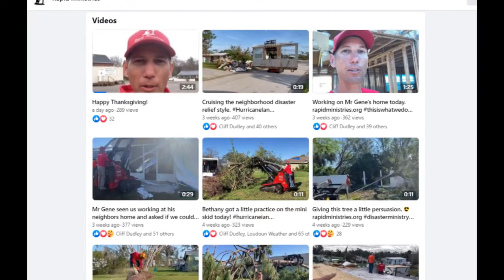The Genesis Project- Mission Florida Part 2 (Hurricane Ian response)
We are happy to bring to you part 2 of Mission Florida. This was Cliff's last deployment with Samaritans Purse this year. Though the deployments take Cliff to areas where persons are in need because of a disaster, we feel blessed that God has used him to serve others and work along side amazing men and women who love God and others.

Video Chapters:
0:00 Intro
1:59 Meet Lynn
3:47 Englewood rebuilds progress
5:13 Meet Bonnie & Cliff's teams
6:32 Reunion with Rapid Ministries
9:22 Bible presentations
10:02 Team members' stories
12:21 Final thoughts